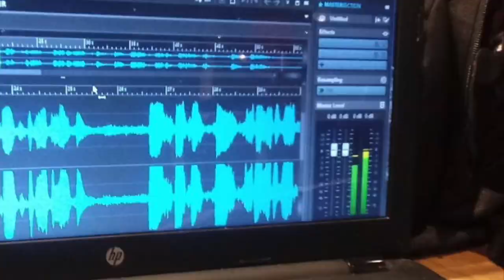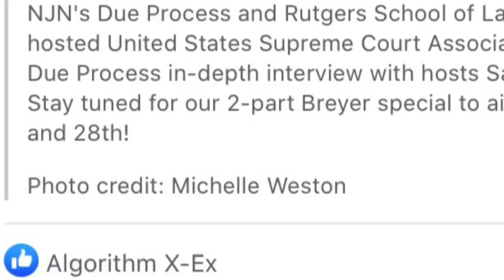FACTS: Clients Gary Null, Amy Goodman’s “Democracy Now” , EMMY Due Process"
Engineer, Content Creation : Sound Design, Sound Recordings, Audio, Video, Photo Journalism, Broadcast Journalism.